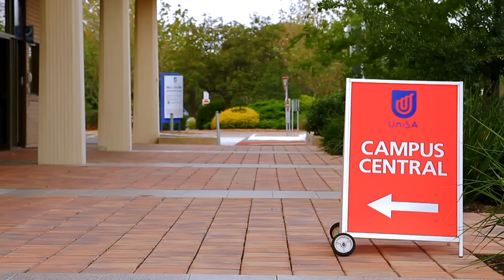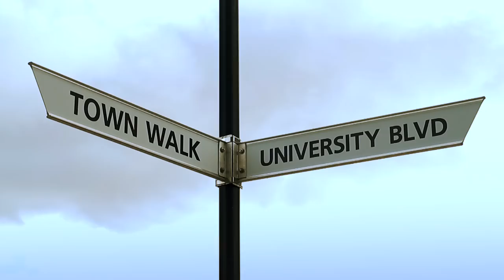Be Inspired (2 of 4)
4 short videos featuring successful students from the Northern Adelaide Region sharing their personal journeys from school to university. discussing issues they faced, achievements and highlights.